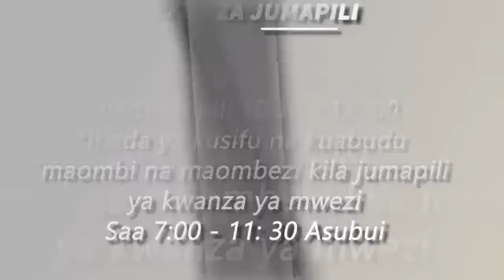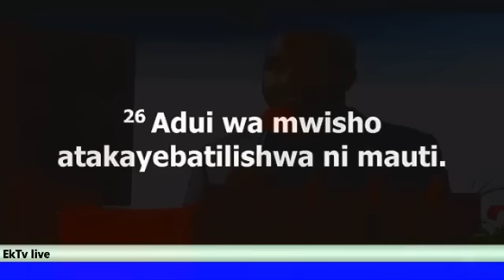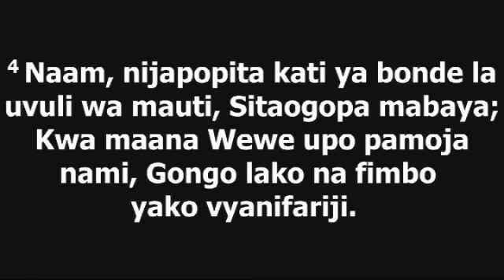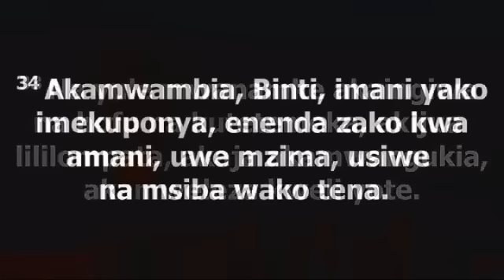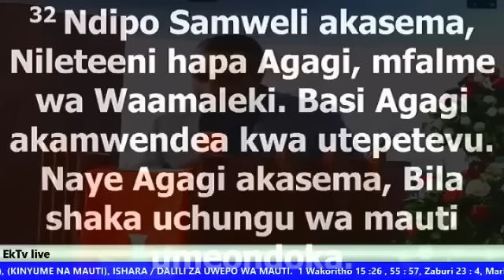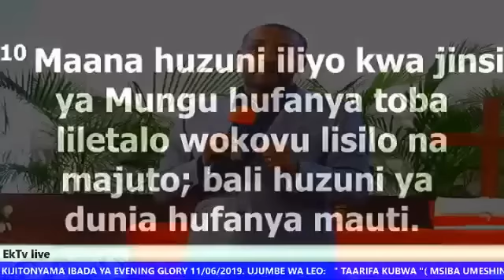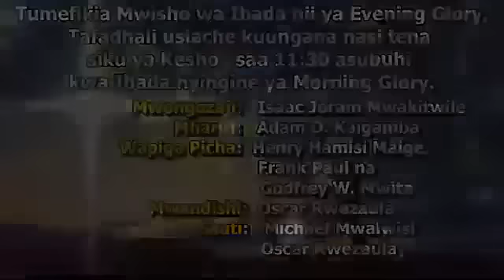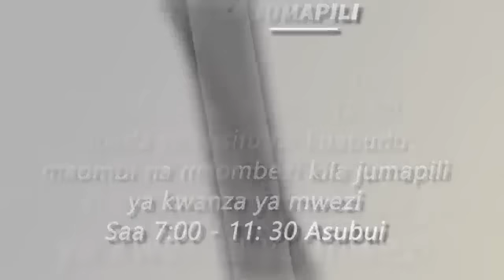Mwl Emanuel Shemdoe - Taarifa Kubwa Evening Glory 11th June 2019